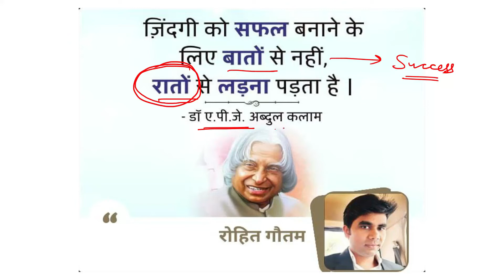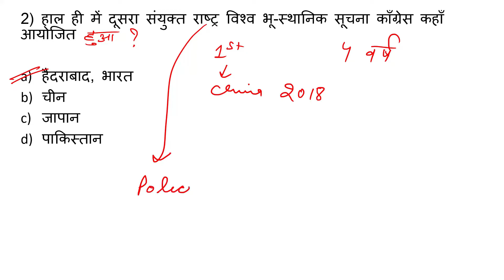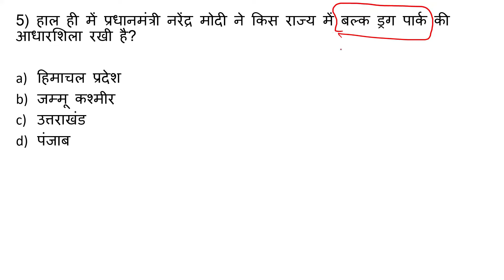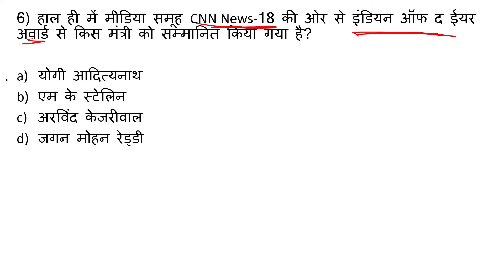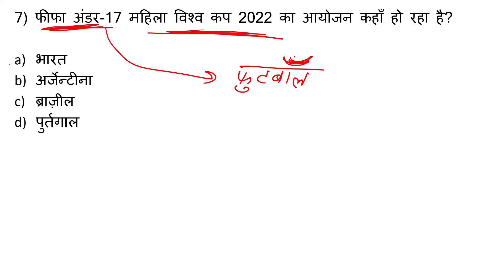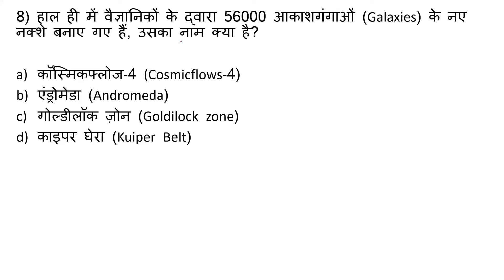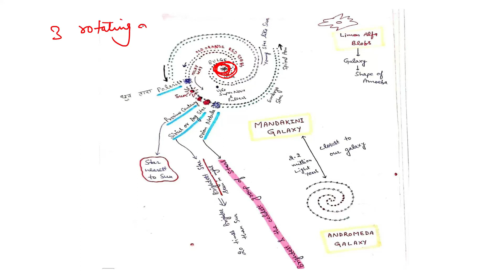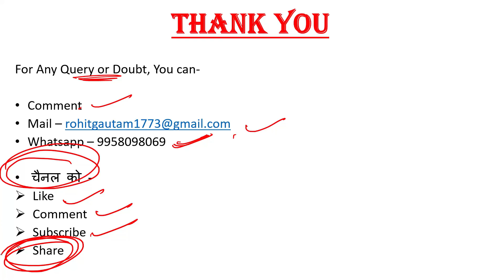15 अक्टूबर 2022 I करेंट अफेयर्स I Current Affairs I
In this series we are going to discuss National as well as International events  on daily basis.
Instagram: Study with Rohit Gautam